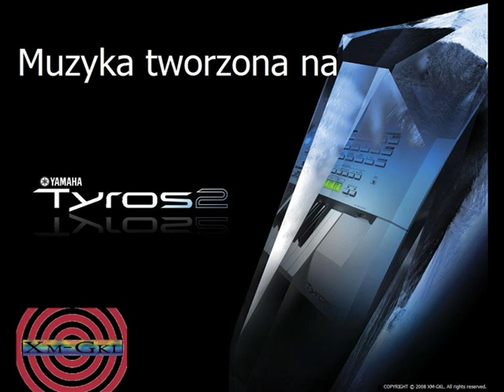Soft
niestety przy koncu piosenki jest blad...
rytm zrobilem tez ja procz gitary elektrycznej :).
to nie midi... to jest podklad [styl]
gitare uzylem ze stylu AcousticRock